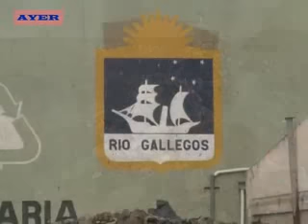SITUACIÓN CRÍTICA EN EL VACIADERO POR LA FALTA DE TRABAJOS Y CONTROL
VISITAMOS EL VACIADERO MUNICIPAL PARA CONOCER EN QUE ESTADO SE ENCUENTRA.
LA SITUACIÓN ES CRÍTICA YA QUE NO HAY NINGÚN TIPO DE CONTROL SOBRE LA SITUACIÓN Y TAMPOCO HAY MAQUINAS TRABAJANDO EN EL LUGAR.